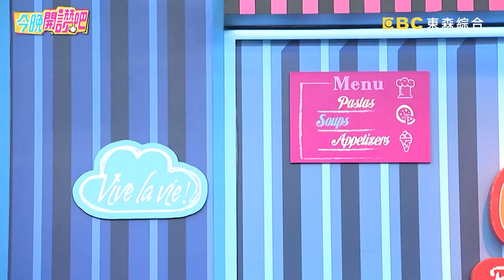玉兔朋友生活細節超龜毛？連放飲料位置也不放過！玉兔 胡盈禎︱Part1/3 EP543 20231002︱今晚開讚吧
主題：我控制不住我自己…？超完美人生，讓人忍不住「牙起來」？！
藝人：唐志中
專家：心理專家

事事追求完美是好棒棒？還是讓人壓力山大、好可怕呢？唐志中去名店吃冰遇摳腳俠，看不下去出聲指正卻遭胡攪蠻纏？粿粿堅持電影從第一秒開始看，強迫症嚴重到逼瘋老公？朋友為維持整潔環境訂下嚴苛規矩，害綠茶進家門作客連沙發都碰不了！玉兔朋友生活細節超龜毛，緊迫盯人連放飲料位置都不放過？更多精彩有趣的故事，請鎖定晚間8點《今晚開讚吧》！